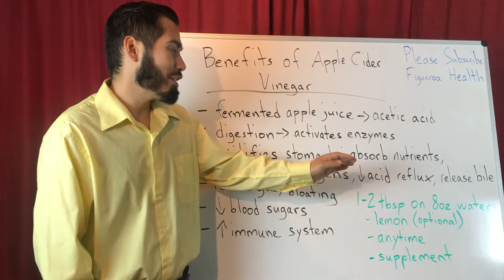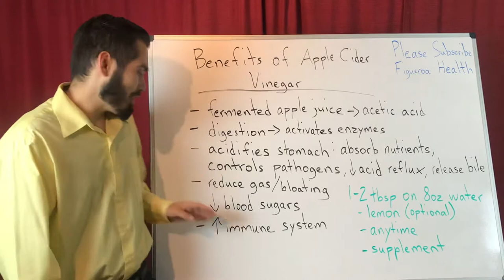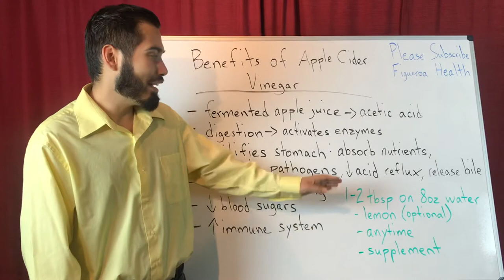What Are The Benefits Of Drinking Apple Cider Vinegar?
Benefits Of Apple Cider Vinegar: supports digestion, acidifies the stomach, absorb nutrients, controls pathogens, reduces acid reflux, releases bile, reduces gas/bloating

Apple cider vinegar also reduces blood sugars and supports the immune system.

You can take apple cider vinegar at anytime. I recommend you take 1-2 tbsp of apple cider vinegar and mix it with 8oz water. You can add drops of lemon as optional. Adding lemon reduces the risk of forming kidney stones. I recommend you drink it with a straw because it is sensitive to the teeth. In case if you do not like apple cider vinegar, you can take it as a supplement.